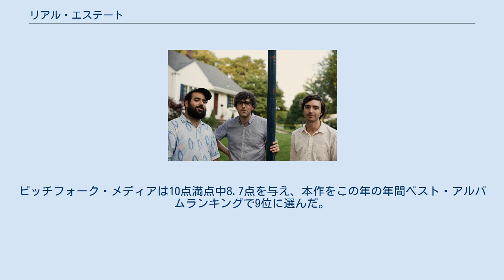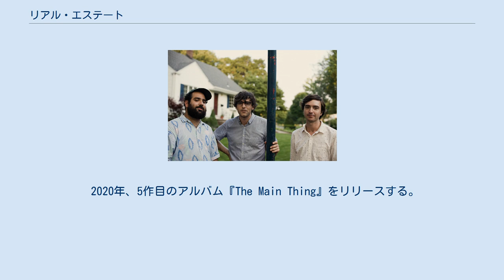リアル・エステート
リアル・エステート (Real Estate) は、アメリカ合衆国ニュージャージー州出身のインディー・ロックバンドである。
2009年、アルバム『Real Estate』でデビュー。
2作目のアルバム『Days』（2011年）が批評家から高く評価され世界的に知られるようになる。
2014年には3作目『Atlas』、2017年には4作目『In Mind』、2020年には5作目『The Main Thing』をリリースしている。
 ライブで演奏するバンド（2017年） 2009年、デビューアルバム『Real Estate』をリリースする。
 2011年、2作目となるアルバム『Days』をリリース。
本作に対しては批評家筋からは好意的な評価が寄せられ、メタクリティックによると、32の批評媒体から100点満点中平均で77点を獲得した。
ピッチフォーク・メディアは10点満点中8.7点を与え、本作をこの年の年間ベスト・アルバムランキングで9位に選んだ。
 2014年、3作目のアルバム『Atlas』をリリースする。
 2017年、4作目のアルバム『In Mind』をリリースした。
 2020年、5作目のアルバム『The Main Thing』をリリースする。